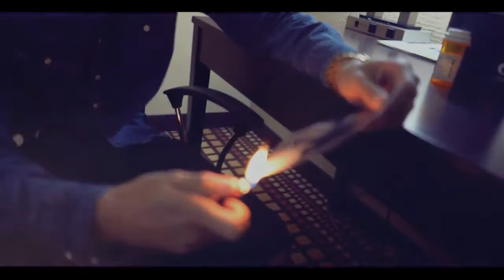Aaron Arrington Talk With The Devil (ShotBy : jbprodutionz)